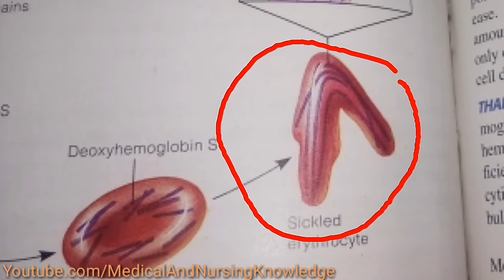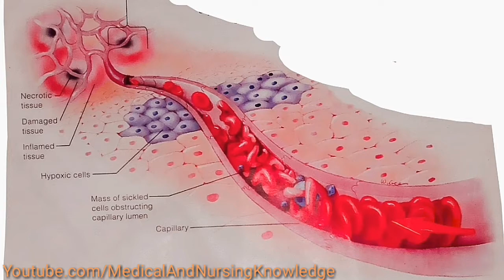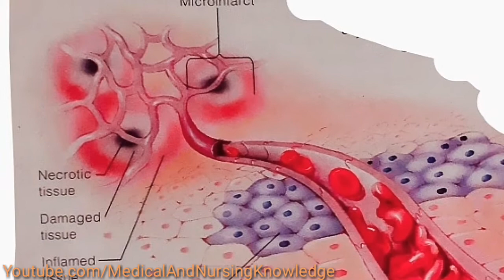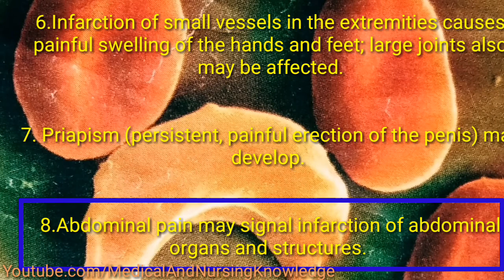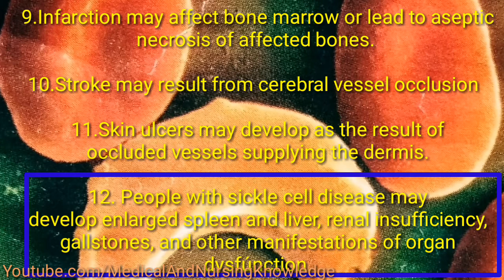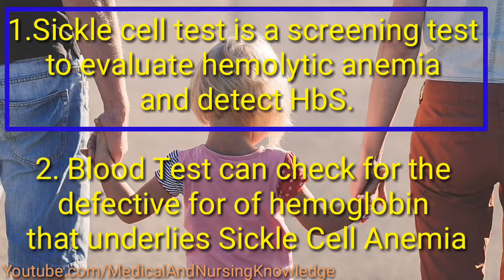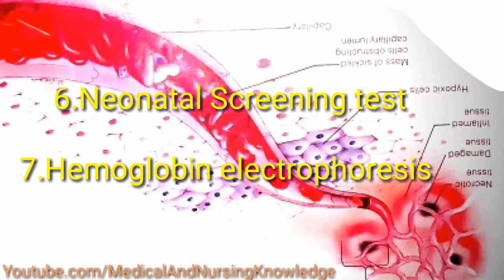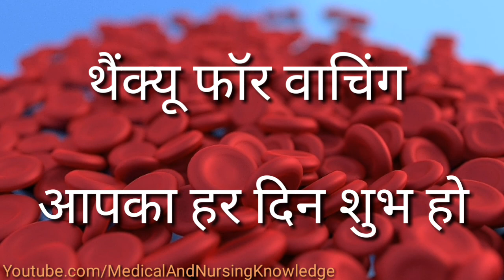sickle cell anemia in hindi part 3 | sickle cell disease | सिकलिन बीमारी || sickling | सिकल-सेल रोग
Namaskar,
I Welcome to Medical And Nursing Knowledge Channel

Basic concept of sickle cell anemia/sickle cell disease/ सिकलिन बीमारी क्या है/sickling/सिकल-सेल रोग is explained in detail in hindi.

सिकल सेल एनीमिया क्या है? जानें इसके कारण, लक्षण और उपाय,
sickle cell meaning in hindi,
sikling ke lakshan,
sickle cell anemia information,
सिकल सेल एनीमिया - लक्षण, उपचार और कारण,
उपचार क्या है?,
 सिकल सेल एनीमिया का उपचार,
दर्द से राहत,
 दर्द की रोकथाम,
 संक्रमण से रोकथाम,
जटिलताओं की रोकथाम,
sikling ke lakshan in hindi,
sickling bimari ka upay,
sickling meaning in hindi,
What is Sickle cell disease,
क्या है सिकल सेल, इसके इलाज, कारण और लक्षण,
सिकल सेल एनीमिया (Sickle Cell Anemia) क्या है?,
सिकल सेल एनीमिया (Sickle Cell Anemia) के लक्षण क्या हैं?,
सिकल सेल एनीमिया (Sickle Cell Anemia) के कारण क्या हैं ?,
सिकल सेल एनीमिया (Sickle Cell Anemia) के लिए जोखिम कब बढ़ जाता है?,
सिकल सेल एनीमिया का निदान कैसे किया जाता है?,
Sickle Cell क्या है,
सिकल सेल एनीमिया,
khoon ki kami se hone wali bimariyan,
blood disorders,
blood disorder,
शरीर में खून की कमी,
blood ki bimari,
blood ka rog,
khoon ki kami,
sickling bimari,
sickling rog,
sickel cell bimari,
sickling kya hota h,
sickling kyo hota h,
sickling kya hota hai,
sickling kyo hota hai,
sickling test positive means in hindi,
सिकलिंग इन हिंदी,
सिकल सेल एनीमिया,
All About Sickle Cell Anemia,
types of anemia,
types of anaemia,
anemia,
defficiency of blood,
rakt ki kami,
blood disease,
khoon ka kam ho jana,
anemia in hindi,
anemia lecture,
sickling disease in hindi,
sickling disease,
sickling bimari,
sicklling bimari kya hai,
sickling bimari kaise hota hai,
sickling bimari ke bare mein bataiye,
sickling bimari kya hota hai,
sickling kya hai,
what is sickling,
anemia concept,
anemia jankari,
anemia detail,
sickling kaise hota hai,
khoon ki kami ke karan,
sickling,
sickle cell  rog,
anemia ke prakar,

ABOUT VIDEO:
PICTURES- WIKIPEDIA
AND MOSTLY FROM PIXABAY.COM
BG SOUND-

AND IF YOU HAVE ANY QUESTION PLEASE COMMENT